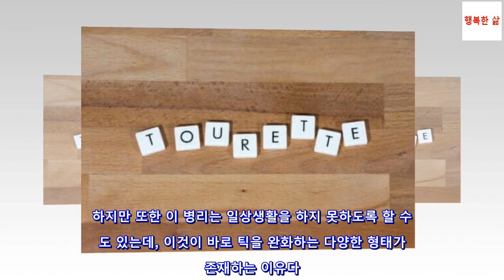투렛 증후군의 치료